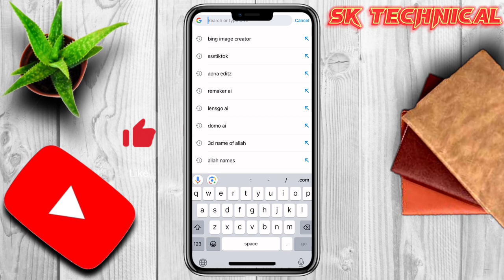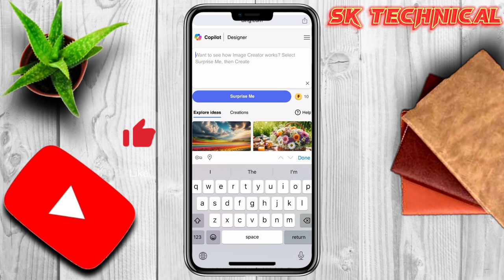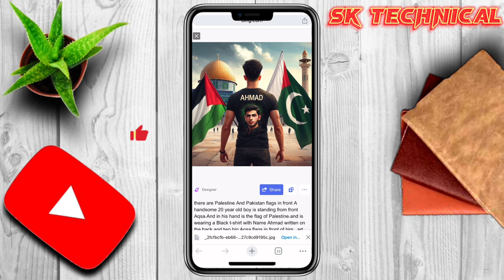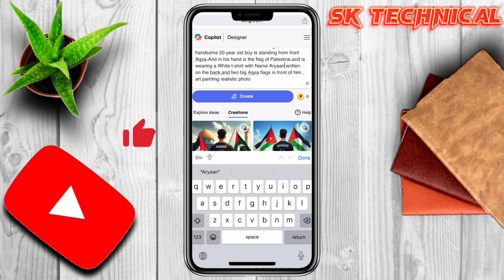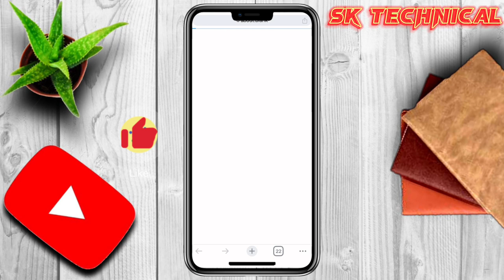Create Trending 3D Name image Front of Masjid E Aqsa | Viral 3D photo Editing | Bing image Generator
PROMPT ( 1 )👇

there are Palestine flags in front A handsome 20 year old boy is standing from front Aqsa،And in his hand is the flag of Palestine،and is wearing a Black t-shirt with Name AZLAN written on the back,and two big Aqsa flags in front of him , art painting realistic photo

PROMPT ( 2 )

there are Palestine And Pakistan flags in front A handsome 20 year old boy is standing from front Aqsa،And in his hand is the flag of Pakistan،and is wearing a Black t-shirt with Name Ahmad written on the back,and two big Aqsa flags in front of him , art painting realistic photo

You Can Check Out this video 👇

Happy Ramzan Family ai Image Creator | Ramzan trending photo editing | bing image creator tutorial

Your Queries & Tags for Reference 👇

Masjid e Aqsa Image creator
3D Name Image creator Front of Aqsa Masjid
Islamic DP ai photo generator
Islamic boy ai photo editing
Islamic DP
Islamic ai photo editing
boy dp
girls DP
ADD Your Name on Card in the front of Makkah
bing ai
ai tools
ai avatars
New Trending Sad broken heart ai photo editing
broken heart photo editing
new trending broken heart photo editing
mood off ai photo editing
alone boy ai photo generator
ai avatar
photo editing
bing ai
bing
3d photo editing
bing app